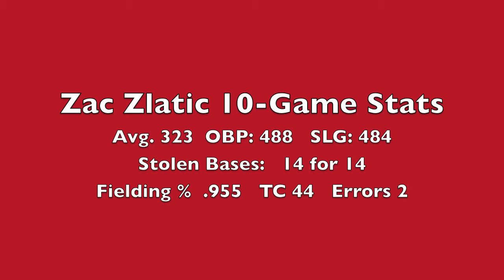LJBaseball Lions Tourney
#2 Zac Zlatic Highlights from Lions Tournament March 29-31, 2010.